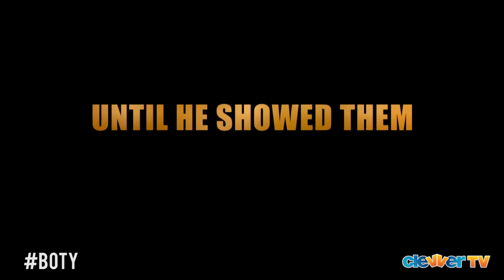EXCLUSIVE "Battle of the Year" Trailer featuring Josh Peck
Josh Peck introduces a brand new trailer for his new dance flick Battle of the Year that hits theaters September 20th!